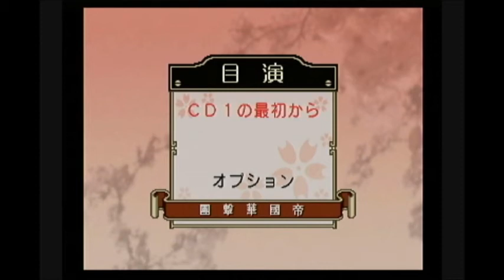サクラ大戦 (Sega Saturn) - Title Screen + Opening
Title : サクラ大戦 Sakura Taisen ( Sakura Wars)
Platform : Sega Saturn J-NTSC 60 Hz
Released : 1996/09/27 (Japan Only)